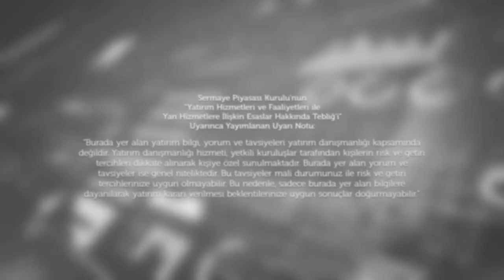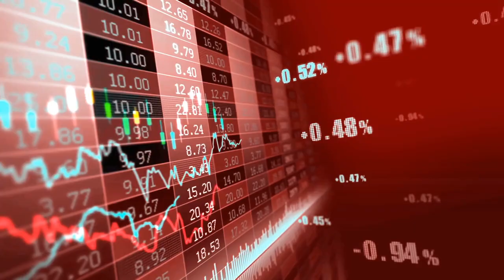Varlık Alımları Azalınca Dünya'da Neler Olacak? - Tonguç Erbaş